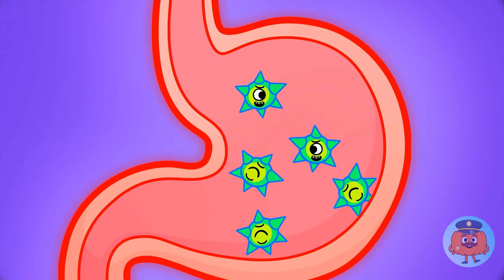Baby, Don't be Scared! Doctor and Dentist Visit 🚑 👨🏻‍⚕️ Kids Cartoons and Nursery Rhymes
Hi, Kids!
Let's meet our funny characters and learn about doctor visits!
Don't be scared! Be brave on your next dentist and doctor visit!